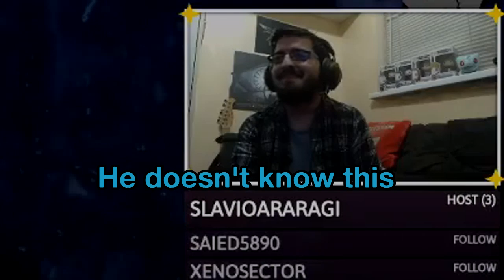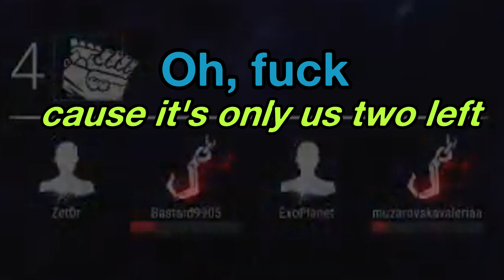Don't play DBD with Deaf Teammates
Sometimes you stream with friends and expect them to be able to hear you. But sometimes they just deafen so they cannot hear you. What happens if you are blocked in the corner when you're only two left alive, but the person can't hear you?